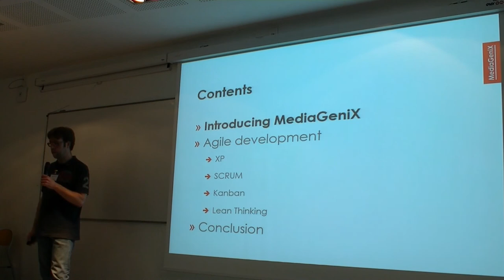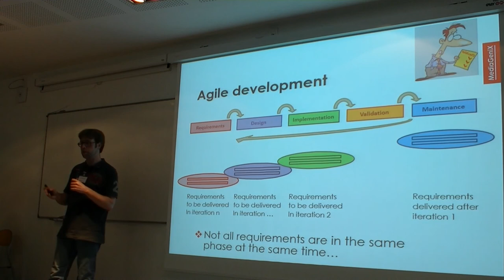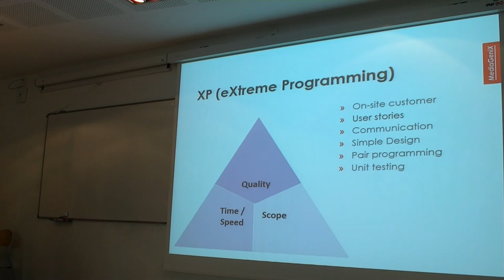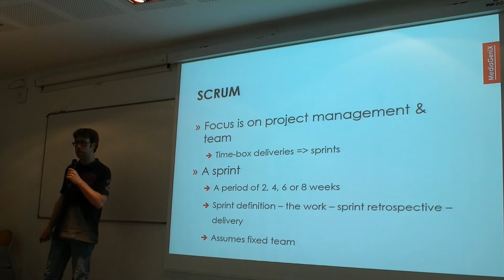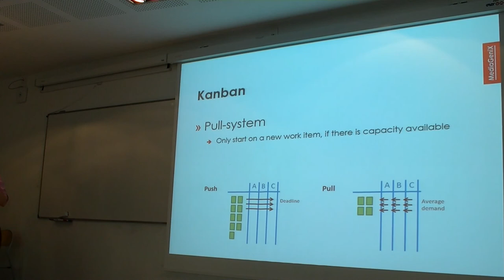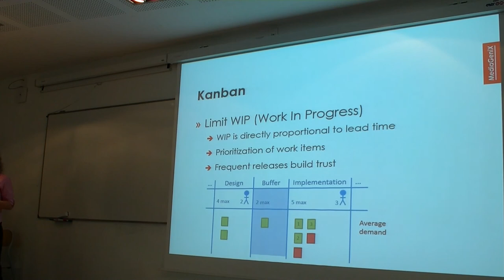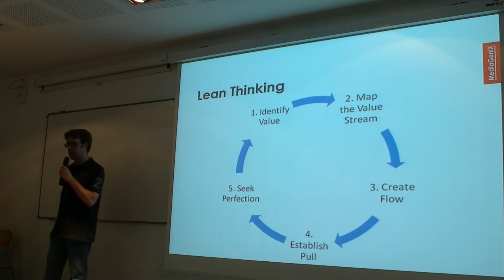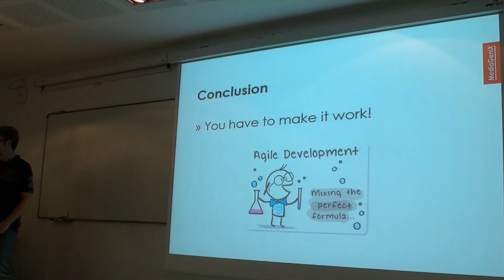[ESUG2013] Agile & Lean @ MediaGeniX (Maïkel Vandorpe & Marija Janovska)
Abstract:

As a company, MediaGeniX has been growing ever since it was founded in 2002. In 10 years time, we expanded from a company of 5 people to a company of over one hundred people. We believe in being agile and delivering added value to the customer as soon as possible. To do this, we apply agile principles to our software development process. We started with practices from Extreme Programming. Later on, we experimented with SCRUM and Kanban. Nowadays, we are moving towards Lean. This talk will give you an insight at what worked for us and what didn't and more importantly why it did.

Bio: Maïkel Vandorpe was introduced to Smalltalk in 2004 when he joined MediaGeniX. There he started as a software engineer where he had the opportunity to work on large and smaller projects. He also helped building and improving the current development environment within the company. And he had the pleasure to introduce a dozen new developers in the wondrous world of Smalltalk. Nowadays, Maïkel is responsible for best practices and good processes within Software Engineering as a competence manager.

Bio(2): Marija is a software developer and technical lead at MediaGeniX. She has six years software development experience and has worked on various projects within Microsoft development environments. Since 2011 Marija is using SmallTalk professionally. She has a special interest in the development of mobile applications. She has experience with the whole software lifecycle, using SCRUM and extreme programming.

Special remarks: We would like to have 45 minutes to present.
Special remarks(2): At STIC we gave a similar presentation. It might be that a video is already available somewhere.